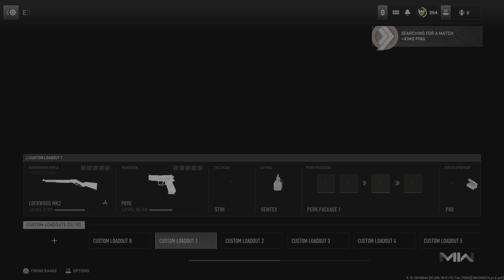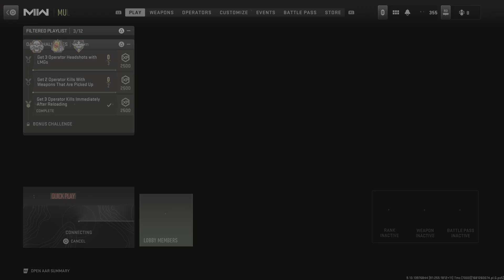Call of Duty: Modern Warfare II